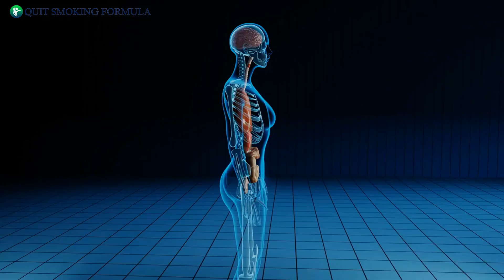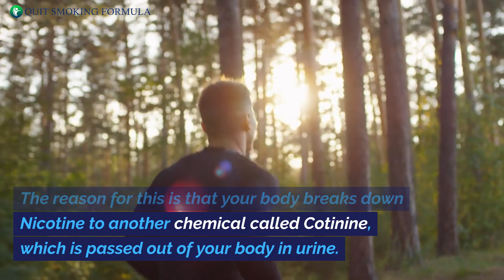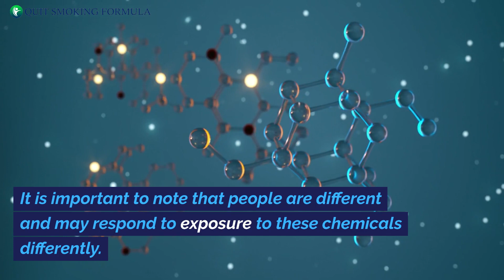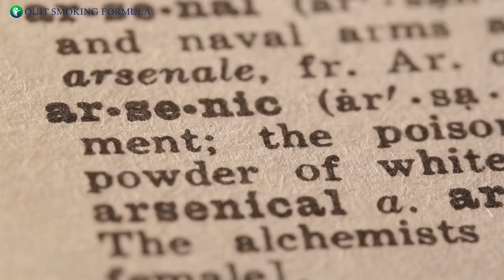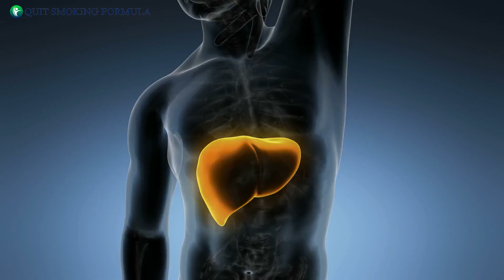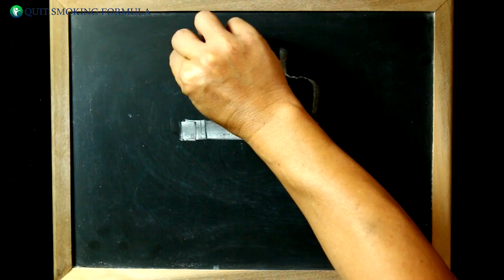5 Cigarette Toxins And How Long They Stay In Your Body.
This video talks about how long nicotine and other cigarette toxins stay in your body.

When you smoke, you take in Nicotine and other toxins. How long do Nicotine and toxins from cigarette smoke stay in your system? .and how long does it take for you to get rid of them? Let's talk about Nicotine and 5 other chemicals you consume when you smoke.

Several people ask how long it takes for their bodies to get rid of the toxins from cigarette smoke. You may be thinking of quitting smoking and wondering the same. Perhaps, you've quit smoking but wonder how long it will take for you to get rid of all the toxic chemicals from cigarette smoke.

It may also well be that you have to be tested for the components of cigarette smoke because you are applying for a job, health insurance or even in preparation for surgery. Whatever your reason, I'm sure you are curious to know how long Nicotine and other toxins stay in your body.

It is important to know that your body has the potential to heal itself to an extent. This means that simply stopping cigarettes gets you on the path to self-healing.

Let's talk about Nicotine first, and then we'll talk about some other chemicals found in cigarette smoke.

Nicotine is a chemical which is responsible for the addictive effects of cigarettes. It has a half-life of about 2 hours. The half-life of any substance is the amount of time it takes for half of that substance, that is 50% of it, to be removed from the body. What this means is that Nicotine has a very short half-life and 50% of it is cleared from your body in about 2 hours after smoking. It takes about 3 to 5 days on average for all the Nicotine to leave your system. This is one of the major reasons you find the withdrawals to be most uncomfortable within the first 5 days or so.

Even though Nicotine leaves your body in 3 to 5 days on average, urine testing can still show you recently smoked cigarettes. The reason for this is that your body breaks down Nicotine to another chemical called Cotinine which is passed out of your body in urine. Your urine can test positive for Cotinine as long as 2 to 3 weeks after you quit smoking.

In addition to Nicotine, studies show that cigarette smoke contains over 4,000 chemicals. Let's talk about some of these chemicals and how long they stay in your body after you stop smoking. To make sure I'm giving you accurate information, I've obtained these from the Centers for Disease Control and Prevention website, that is the CDC,  and other reputable sources.

It is important to note that people are different and may respond to exposure to these chemicals differently. Generally speaking though, response to these toxins depends on how long you have been exposed, how much you take in, how they combine with other chemicals in your body, and your overall health.

Let's talk about 5 of these chemicals.

Number 1. Cadmium. Cadmium is used to make batteries, fertilizer, plastics and metal coatings. The tobacco plant avidly takes up cadmium from the soil. In addition to damaging your lungs, cadmium may build up in your kidneys and cause kidney disease and fragile bones. Cadmium is considered a cancer-causing agent. Long term accumulation of cadmium can overload your liver and kidneys and remain in your body for many years.

Number 2. Arsenic. Arsenic has been used to make rat poison and other pesticides, paint, agricultural chemicals, glass, and wood preservatives. Long term exposure to arsenic can be harmful to the eyes, liver, kidneys, lungs and lymphatic system.  Arsenic is changed in the liver and mostly removed from the body in urine within a few days. 2 to 4 weeks after exposure to arsenic stops, most of this chemical remaining in the body is found in hair, nails, skin, bones and teeth.

Number 3. Benzene. Benzene is a chemical with a sweet odor and it is made mostly from petroleum. It is also found in styrofoam, rubbers, dyes, detergents and pesticides. High levels of benzene can cause excessive bleeding, anemia and leukemia. The liver breaks down benzene into metabolites which are removed from the body in urine within about 48 hours.

Number 4. Formaldehyde. Formaldehyde is a chemical that is used to preserve dead bodies. It is responsible for some of the eye, nose and throat irritation you may experience when you smoke. Formaldehyde is not added to cigarettes. Rather, formaldehyde is produced when additives such as sugars, cellulose fibers and sorbitol in tobacco are burnt. Once in your body, formaldehyde is quickly broken down to other chemicals. Most of these other chemicals quickly leave your body in your urine.

Number 5. Carbon Monoxide. Carbon Monoxide is a dangerous chemical which can be found in car exhaust fumes. It is not added to cigarettes but this gas is produced when cigarettes burn. It gets into your blood and reduces the ability of your blood cells to carry oxygen.